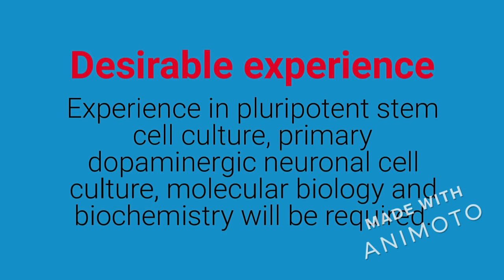Government jobs in karnataka 2020 | 2020 governemnt jobs application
Governments jobs in Karnataka for all eligible candidates to apply.